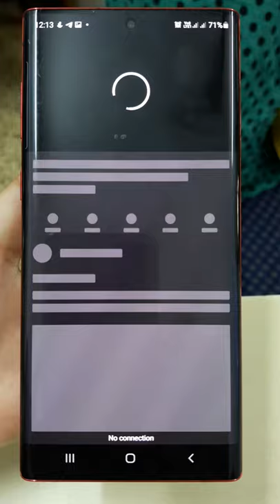MTNL Mumbai Dolphin mobile data not working in Mumbai